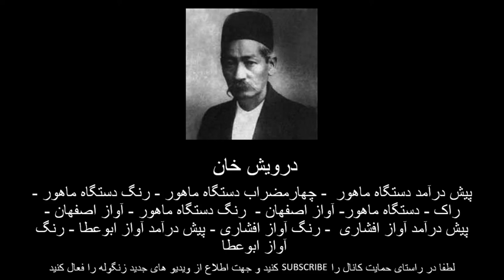تار درویش خان - Tar Darvish Khan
تار: ارشد تهماسبی
تمبک: داریوش زرگری
۱.پیش‌درآمد ماهور
۲.چهارمضراب ماهور (تدوین استاد صبا)
۳.رنگ ماهور (قهر و آشتی)
۴.رنگ ماهور (دوم)
۵.پیش‌درآمد راک (ماهور)
۶.پولکا (ماهور و چهارگاه)
۷.رنگ اصفهان (پریچهر و پریزاد)
۸.رنگ شوشتری
۹.پیش‌درآمد چهارگاه اثر رکن‌الدین مختاری (به‌علاوه‌ی قسمت حصار از درویش‌خان)
۱۰.رنگ همایون
۱۱.رنگ اصفهان (غنی و فقیر)
۱۲.رنگ اصفهان (سوم)
۱۳.پیش‌درآمد افشاری
۱۴.رنگ افشاری
۱۵.رنگ افشاری (دوم)
۱۶.پیش‌درآمد ابوعطا
۱۷.رنگ ابوعطا
۱۸.پیش‌درآمد سه‌گاه
۱۹.رنگ سه‌گاه

Tar Darvish Khan

Tar: Arshad Tahmasebi
Tombak: Dariush Zargari
1. Pish dar amad Mahour
2. Chahar Mezrab Mahour (Compiled by Master Saba)
3. Reng Mahour (Ghahr & Ashti)
4. Reng Mahour (second)
5. Pish dar amad Rock (Mahour)
6. Polka (Mahour and Chahargah)
7. Reng Isfahan (Parichehr and Prizad)
8. Reng Shushtar
9. Pish dar amad Chahargah by Rokn al-Din Mokhtari (in addition to the section of the Hesar by Darvish Khan)
10. Reng Homayoun
11. Reng Isfahan (Ghani & Faghir)
12. Reng  Isfahan (third)
13. Pish dar amad Afshari
14. Reng Afshari
15. Reng Afshari (Second)
۱۶. Pish dar amad Abu Atta
17. Reng Abu Atta
18. Pish dar amad Segah
19. Reng Segah